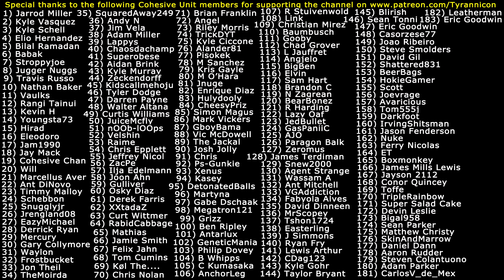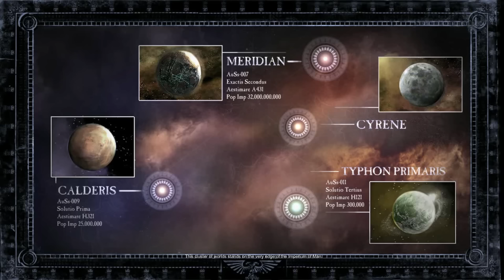TJ LASER IN DAWN OF WAR 2 (#1)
Special thanks to the following Cohesive Unit members for supporting the channel on Patreon.com: (1) Jarrod Miller (2) Kyle Vasquez (3) Kyle Schell (4) Elio Hernandez (5) Bilal Ramadan (6) Babak (7) Stroppyjoe (8) Jugger Nuggs (9) Travis Russo (10) Nathan Baker (11) Vaulks (12) Rangi Tainui (13) Kevin H (14) Youngsta73 (15) Hirad Gorgoroth (16) Eleodoro (17) Jam1990 (18) Jay Mack (19) Cohesive Chan (20) Will (21) Marcellus Aver (22) Ant DiNovo (23) Timmy Malloy (24) Schebbon (25) Snugglyjr (26) Jrengland08 (27) EazyMichael (28) Derrick Ryan (29) Mercury (30) Gary Collymore (31) Waylon (32) Frostbucket (33) Jon Theil (34) TheMoirda (35) SquaredAway249 (36) Andy N (37) Jim Vela (38) Adam Miller (39) Lappys (40) Chaosdachamp (41) Superobese (42) Aidan Brink (43) Kyle Murray (44) Zeckendorff (45) Kidscallmehoju (46) Tyler Dodge (47) Darren Payne (48) Walter Altana (49) Curtis Williams (50) JuiceMcfly (51) nOOb-lOOps (52) Velshin (53) Raime (54) Chris Epplett (55) Jeffrey Nicol (56) ZacPe (57) Ilja Edelmann (58) Joon Ahn (59) Gulliver (60) Osky Diaz (61) Derek Farris (62) XXtadaZ (63) Curt Wittmer (64) RabidCabbage (65) Mathias (66) Jamie Smith (67) Felix Jahn (68) Tom Cumins (69) Kol The... (70) Chris Nolan (71) Brian Franklin (72) Angel (73) Riley Morris (74) TrickyDYT (75) Kyle Ciccone (76) Alander81 (77) Pisokek (78) M Sanchez (79) Kristoff Gayle (80) M O'Hara (81) Jnuge (82) Enrique Diaz (83) Hulydooly (84) CheesyPriz (85) Simon Magus (86) Mark Vickers (87) GboyBama (88) Victor McDowell (89) The Jackal (90) Josh Jolly (91) Chris (92) Ps-Gunkie (93) Xenus (94) Kasey (95) DetonatedBalls (96) Martyna (97) Gabe Dschaak (98) Megatron121 (99) Grizz (100) Ben Ripley (101) Antarlux (102) GeneticMania (103) Philip Dovey (104) B Whipps (105) C Kumasaka (106) AnchorLeg (107) R Stuivenwold (108) Link (109) Christian Mirez (110) Baumbusch (111) Gooby (112) Chad Grover (113) L Jauffret (114) Angjelo (115) BigBen (116) Elvin (117) Sam Hart (118) Brandon C (119) N Zagrean (120) BearBonez (121) R Harding (122) Lazy Oaf (123) JedBullet (124) GasPaniiC (125) AJO (126) Paragon Balk (127) Zeromus (128) James Terdiman (129) Snew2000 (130) Agent Strange (131) Wassam A (132) Ant Mitchell (133) VGAddiction (134) Fabyola Alves (135) David Dinneen (136) MrScopey (137) Tshon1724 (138) Easterling (139) J Simmons (140) Ryan Fry (141) Lewis Rhys Arthur (142) CDag123 (143) Kyle Gohr (144) Taylor Bryant (145) Blirish (146) Sean Tonni (147) Eric Goodwin (148) Casorzese77 (149) Joao Riberio (150) Steve Smolders (151) David Gil (152) Shattered831 (153) BeerBags (154) HokieGamer (155) Scott (156) Joevrage (157) Avaricious (158) Tom555j (159) Darkfoot (160) IrvingShitsman (161) Jason Fenderson (162) Nuke (163) Ferry Nicolas (164) ET (165) Boxmonkey (166) James Mills Lewis (167) Jayson 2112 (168) Conor Quincey (169) Toffe (170) TripleRainbow (171) Super Salad Cake (172) Devin Leslie (173) Bigal958 (174) Sean Parker (175) Matthew Christy (176) SkinAndMarrow (177) Daniel Dann (178) Aaron Rudder (179) Steven Colantuono (180) Adam Parker (181) CarlosV_de_Mex (182) Leatherman (183) Eric Goodwin